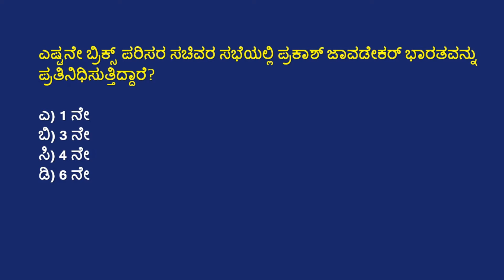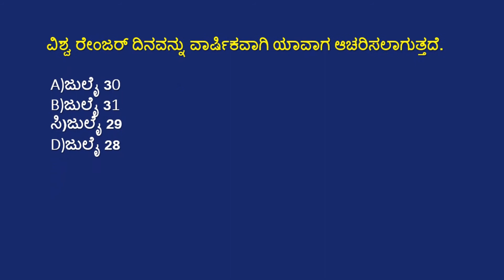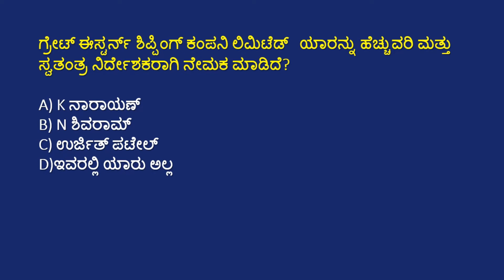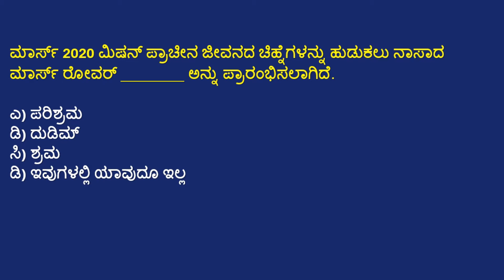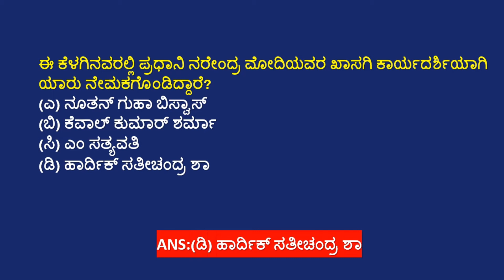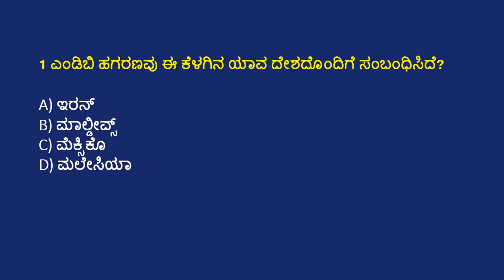AUGUST 02 CURRENT AFFAIRS | AUGUST 02 CURRENT AFFAIRS IN KANNADA FOR FDA/SDA EXAMS.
AUGUST 02 2020 MOST IMPORTANT DAILY CURRENT AFFAIRS KANNADA
JULY 2020 DAILY CURRENT AFFAIRS IN KANNADA KPSC FDA SDA.

In this video we have explained AUGUST 02 important current affairs for fda/sda exam  aspirants and also it is use full for all Government exams.